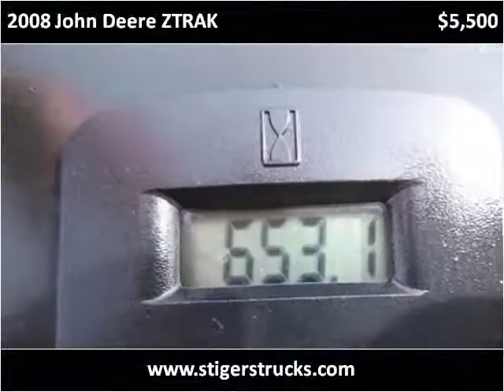2008 John Deere ZTRAK Used Cars Frankfort KY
This 2008 John Deere ZTRAK is available from Larry Stigers Equipment, Trailers, and Trucks.